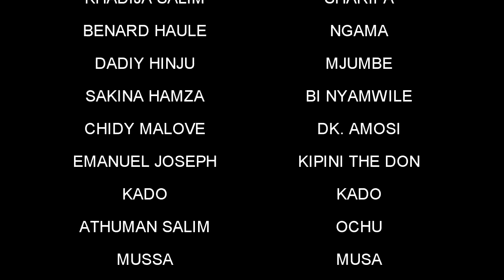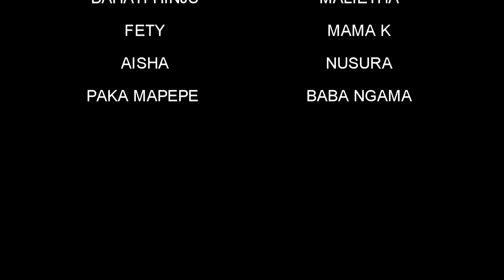NGAMA Part 1 - Habiba Hassan & Khadija Salim (Official Bongo Movie)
NGAMA - New Bongo Movie Part 1 (Habiba Hassan & Khadija Salim)

Cast : Habiba Hassan, Mwalami Mkwama, Benard Haule, Khadija Salim

Story/ Script - Mwalami Mkwama
Location - Emmanuel Joseph
Makeup - Habiba Hassan
Lighting - Chidy Malove
Producer - Mwalami Mkwama
Executive Producer - CMB Media
P.M - Habiba Hassan
Sound - Prince Hinju
Camera Man - Dady Hinju
Editor : Dady Hinju
Director : Mwalami Mkwama
Ass Director - Dady Hinju

Bongo Movies, Tanzania Movies, African Movies, Movie, Comedy, Bongo Comedy, comedy, film